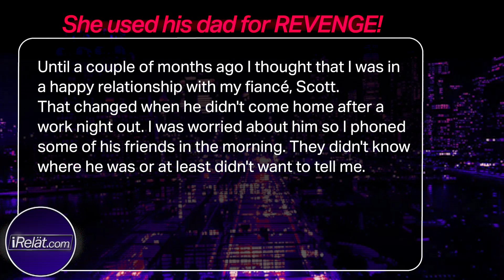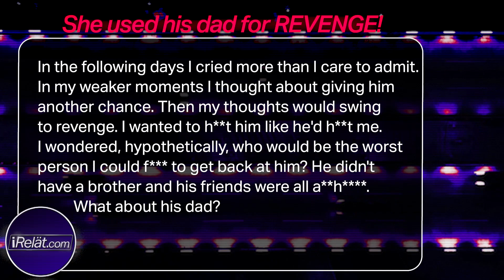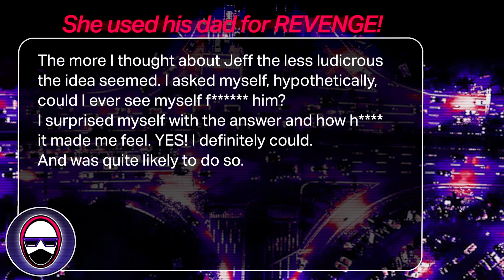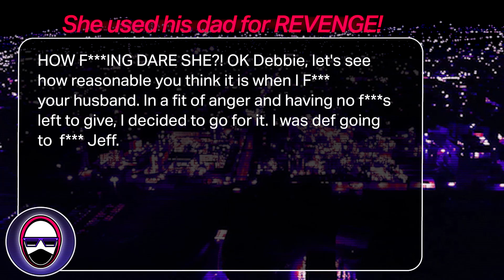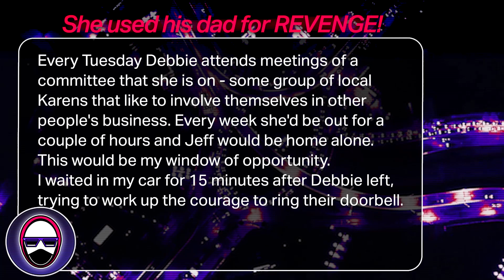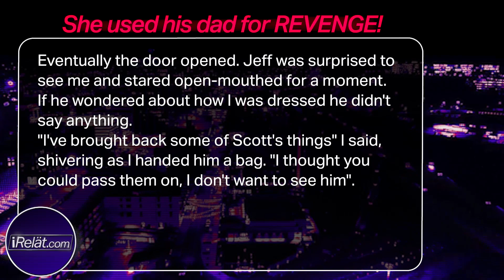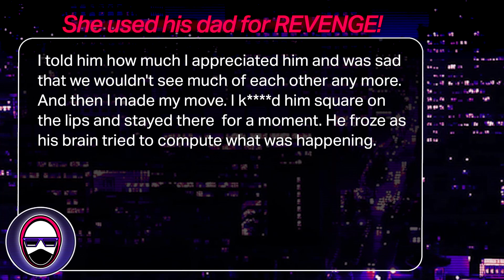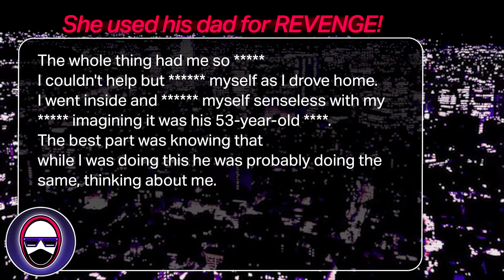She did WHAT with his DAD? - Reddit Stories , Relationship Story , r/relationships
She's bitter and uses his dad for revenge in this Reddit Story . For the best Reddit Relationship stories from r/relationships or r/relationship advice about Girls , Dating , Cheating Confessions , Relationships , & Wild Funny top Reddit stories & posts. Plus my reaction / commentary / advice on each Reddit story . . .

Check out iRelåt's MAIN CHANNEL @iRelatOfficial
for funny interesting life and relationship based videos.

Clicking LIKE! and responding positively to VIDEO SURVEYS in your youtube feed!